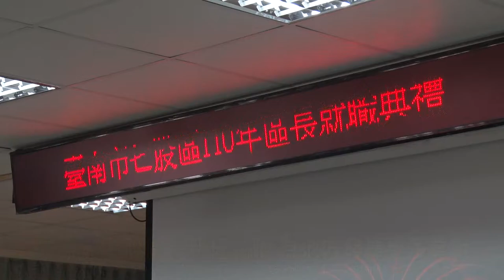七股區長新任就職 為地方發揮更多貢獻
七股新任區長，是由新營區主祕顏文穗榮升，在20日上午舉辦就職典禮，新營區以及七股區的所有里長以及公所同仁也都到場祝賀，顏文穗區長朝著扮演地方與市府的溝通橋梁，讓七股地方蓬勃發展邁進，也希望在未來可以在同仁共同為地方打拼，讓民眾有感。